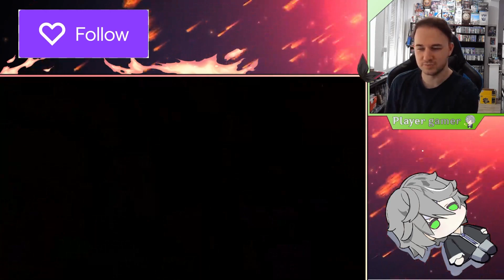Sword Art Online Last Recollection #36 Le Malaise de Rogu ! [Let's Play] FR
Trente-Sixième épisode de Sword art Online Last Recollection !